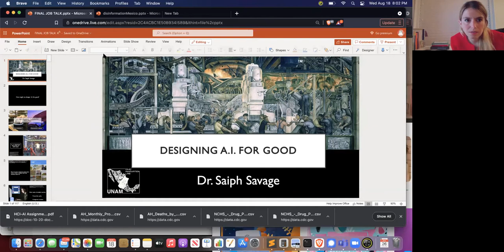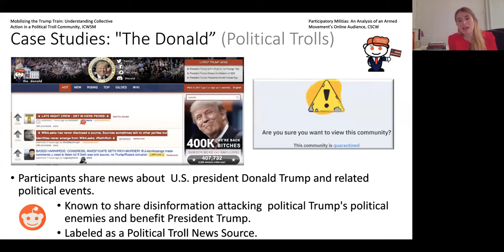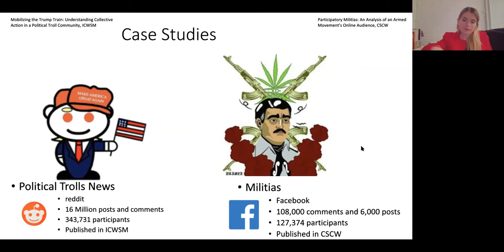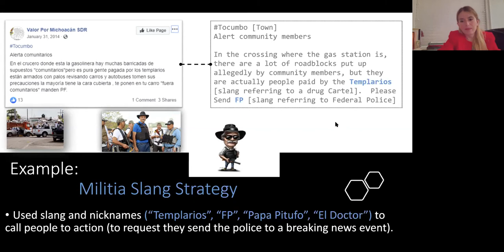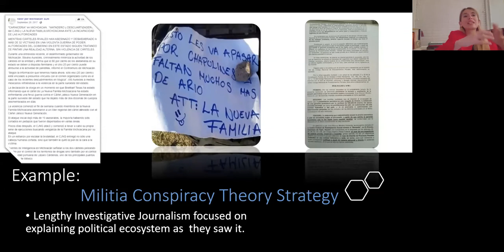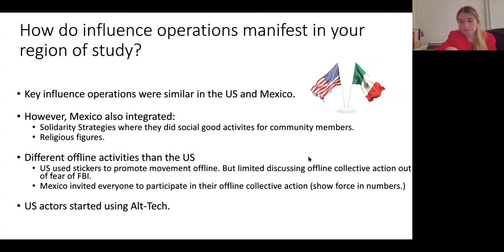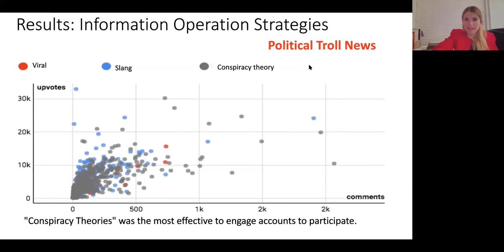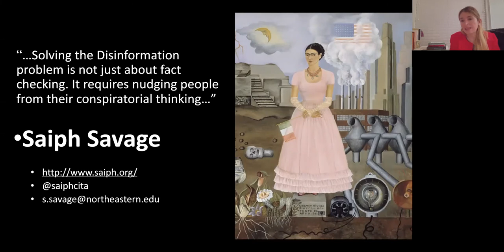SG4W 08.21 - Entrevista con la Dra. Saiph Savage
En el meetup de SG4W de agosto os acompaño la Dra. Saiph Savage, donde nos platicó un poco más sobre su experiencia y sobre las operaciones de desinformación en México.